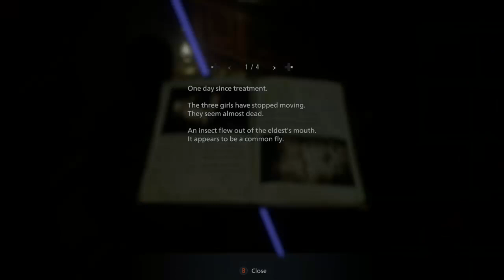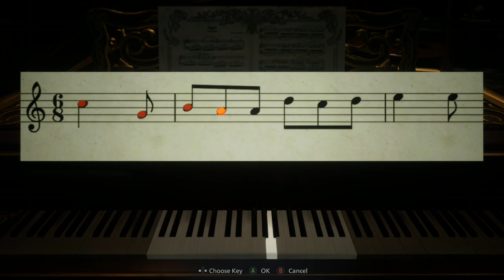AN ELEGANT WEAPON | Resident Evil 8: VIllAGE 3rd Person | Set 2 Xbox OS LIVE Stream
This channel's content is not intended for an audience 13 years of age or younger